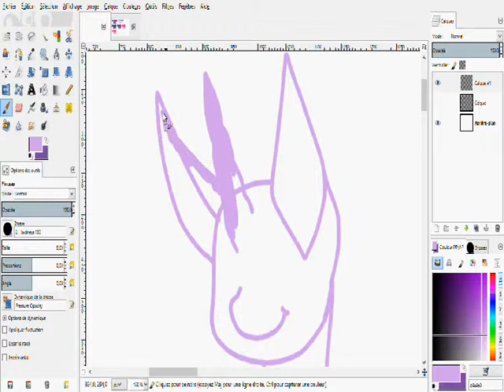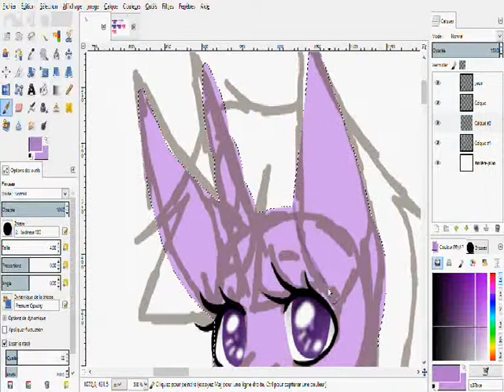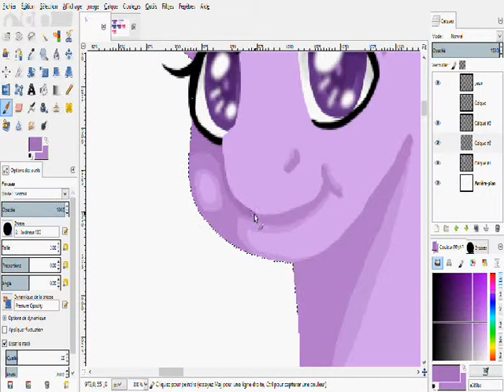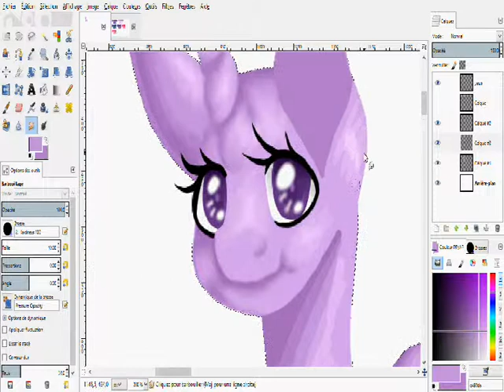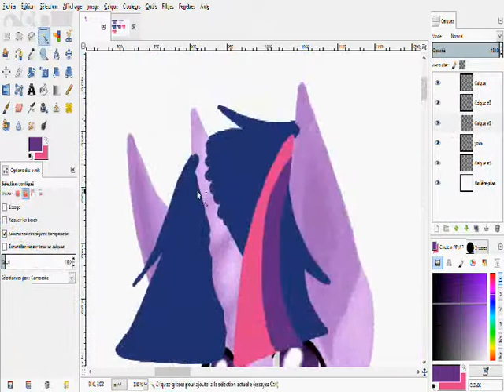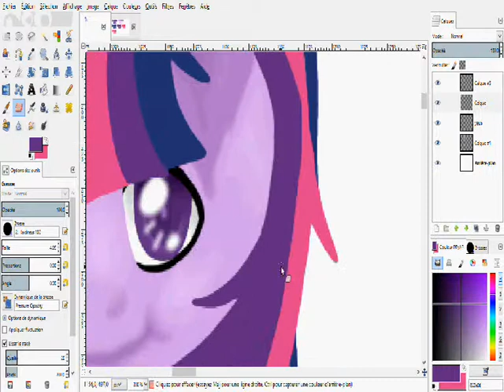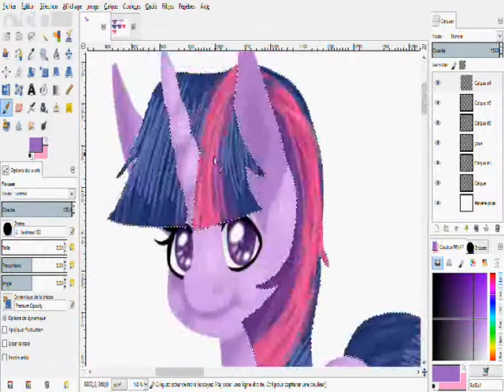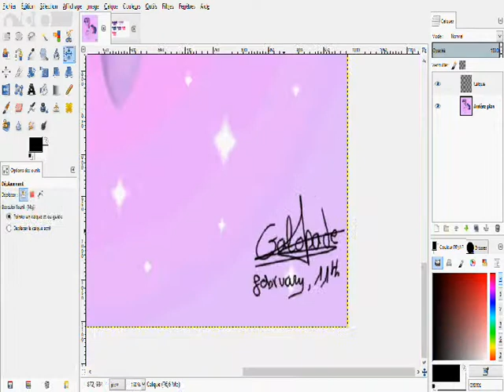MLP SpeedPainting - Twilight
Twi-Twi